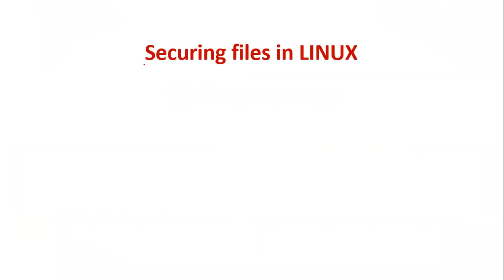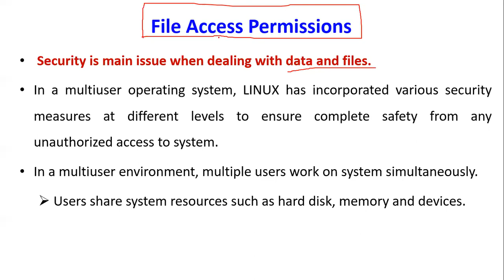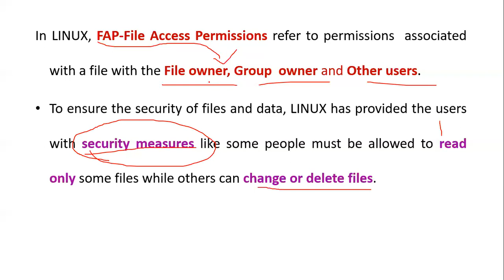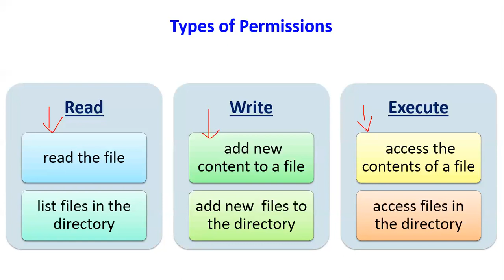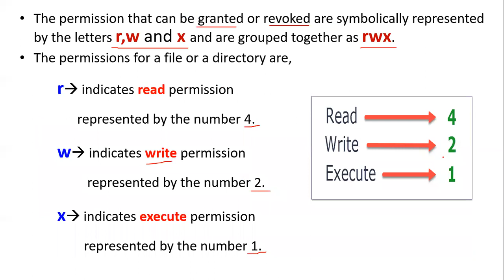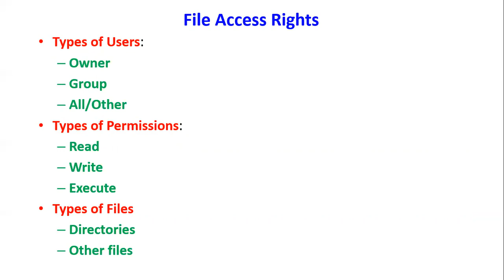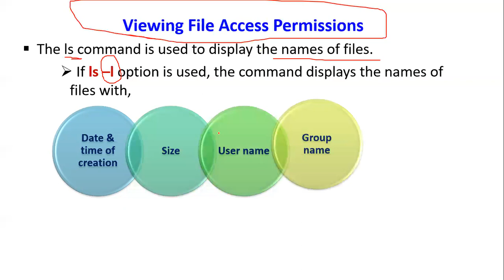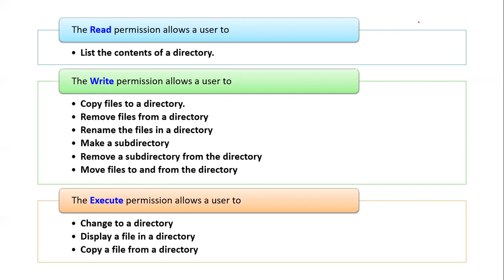LINUX - Securing files in LINUX